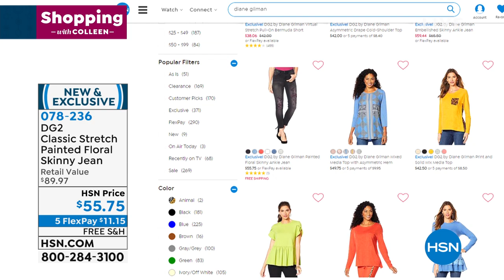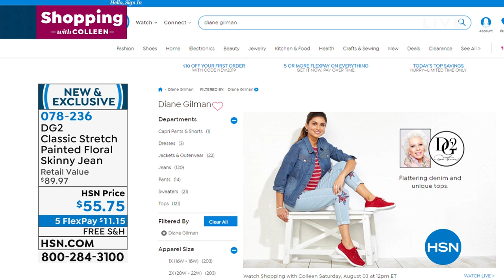DG2 by Diane Gilman Painted Floral Skinny Ankle Jean ...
DG2 by Diane Gilman Painted Floral Skinny Ankle Jean  Basic
Painted floral motifs give these faded, classic stretch skinny jeans a vintage look that's so pretty, they're like a work of art.